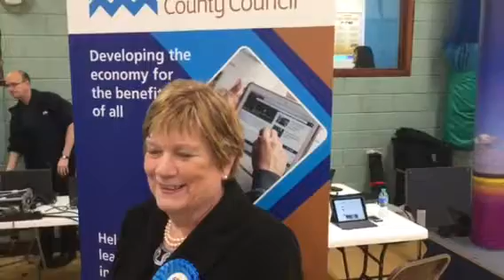Anne Hay says transport and education are priorities after winning Chatteris vote